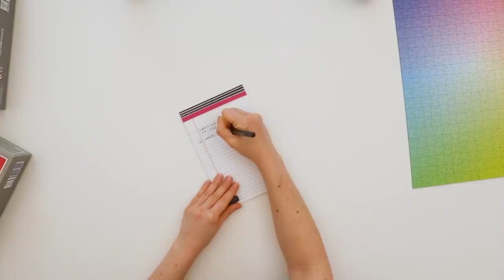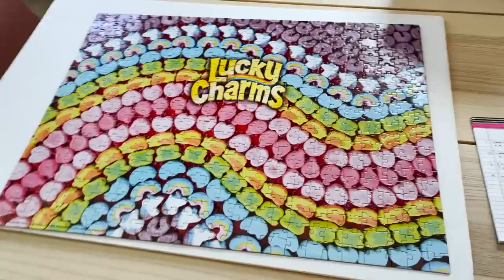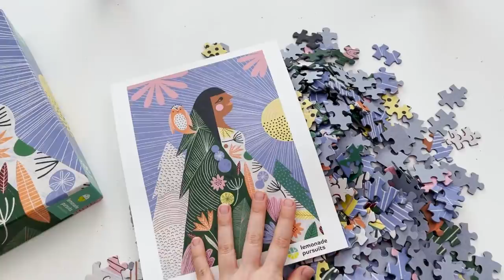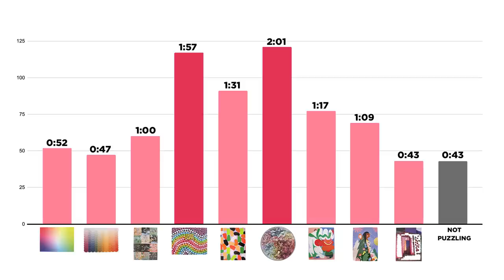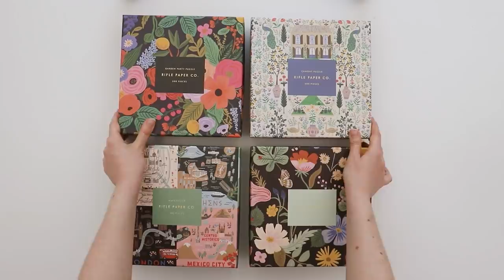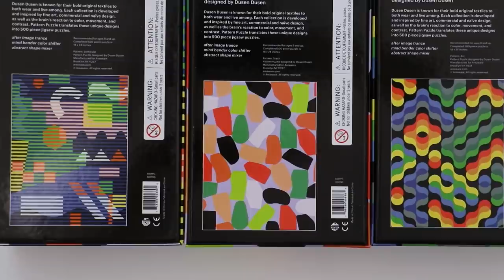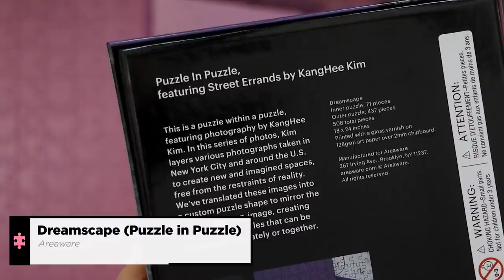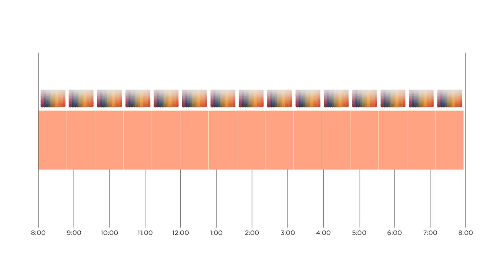I did jigsaw puzzles for 12 HOURS STRAIGHT. Here's what happened.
Lucky Charms - White Mountain Puzzles

Gray Malin At The Parker (double-sided)